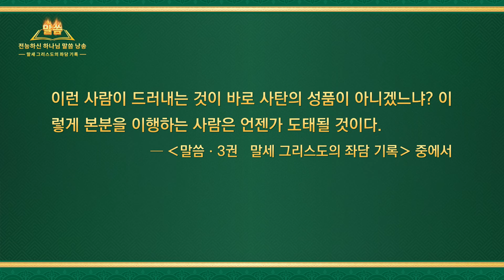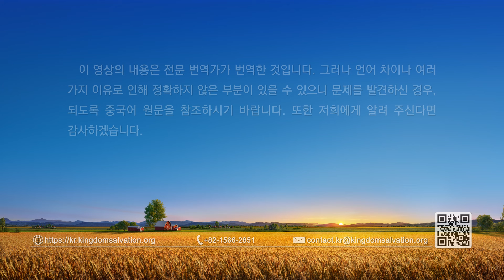전능하신 하나님 말씀 낭송 ‹본분을 제대로 이행하려면 조화로운 협력이 필요하다› (제 1 부)